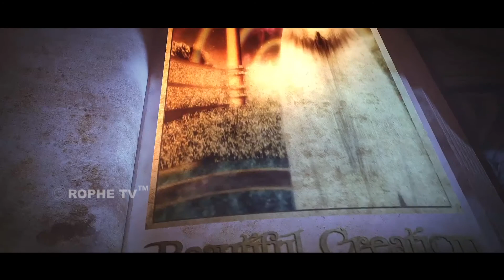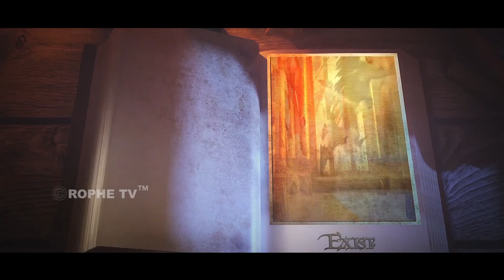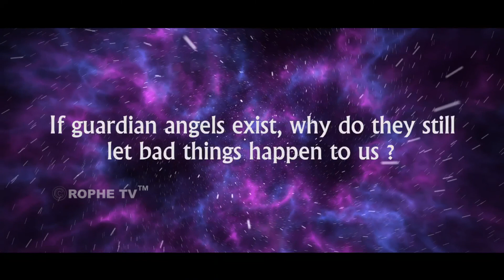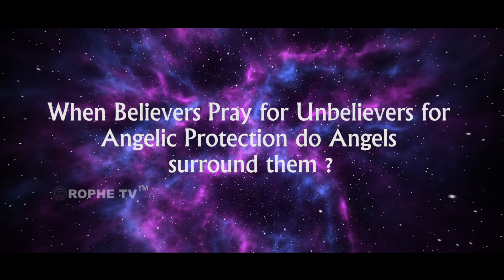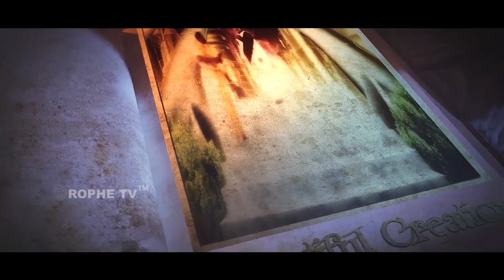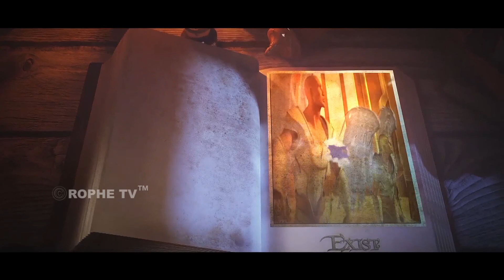Rophe Tv: Bible Frontier | Untold Stories of Angels - 7 | Jeshurun D'cruz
Angels are spiritual characters that are appointed for our benefit so that we can get the help, guidance, and assistance in life that we require.
Be encouraged to know God even more as a Father Who is with you at all times & Know Jesus as He lives inside of you.

We pray the eyes of your heart and mind be opened to see what God is saying and Doing. We pray for a release of angelic encounters over your life, a new awareness of the spiritual realm. We speak new eyes to be awakened in you, a quickening of angelic presence and for your spiritual senses to be aware of what God is doing in Your Life in Jesus Name!